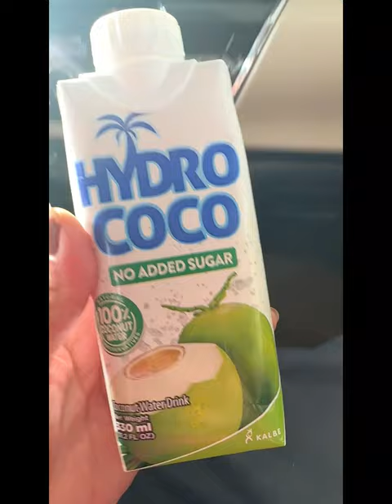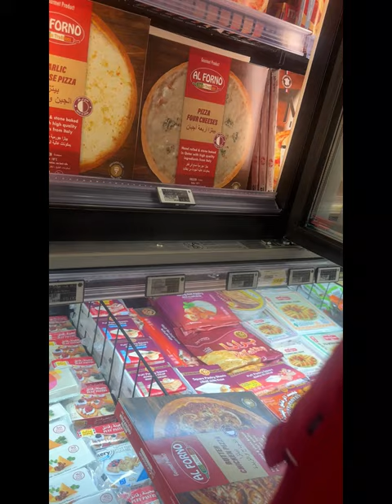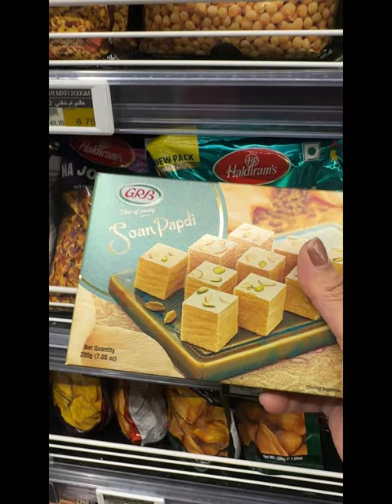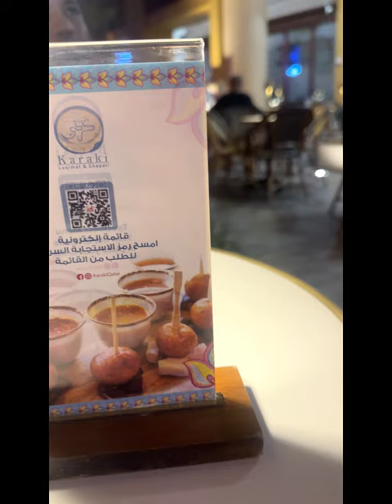Ikea গেলাম Furniture কিনতে | তারপর ? Weekend Vlog | Shopping Vlog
Hi Friends , I am Priyanka .My Channel name is Indian Bengali Lifestyle . I am Staying in Qatar ,Doha. I am sharing with you guys My Daily lifestyle, Beautitips ,Skincare Routine, Makeup , Cooking and Travel through my Vlogs. Hope You like my videos Guys & Keep Supporting me .